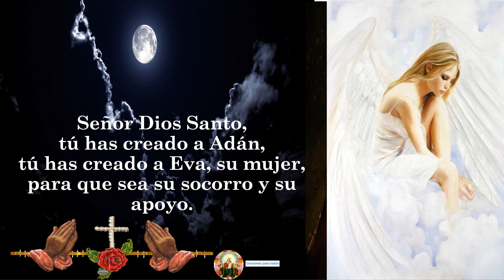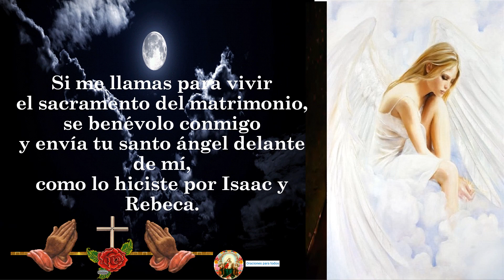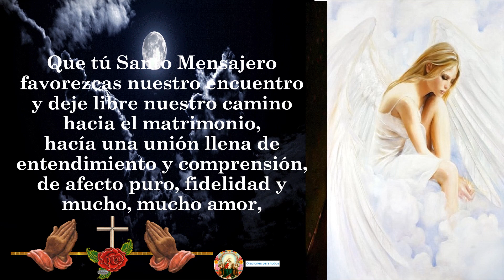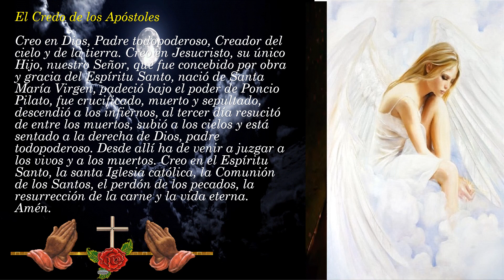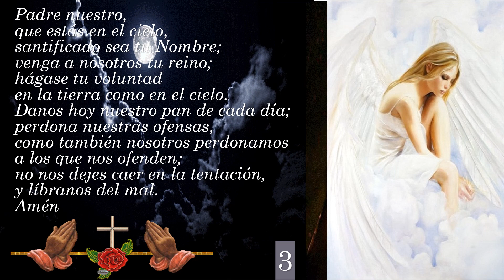Cómo conseguir un buen matrimonio o unión de pareja con la poderosa oración al S. Ángel de la Guarda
¡Bienvenidos a nuestro canal! En este video, te compartimos una poderosa oración al Santo Ángel de la Guarda que te ayudará a conseguir un buen matrimonio o una unión de pareja sólida y feliz. Si deseas fortalecer tu relación y atraer el amor verdadero, esta oración es para ti. Nuestra oración al Santo Ángel de la Guarda ha sido probada y ha brindado resultados positivos a muchas parejas. En este video, te guiaremos paso a paso a través de la oración y te daremos consejos prácticos para fortalecer tu matrimonio o unión de pareja. ¡No te lo pierdas! Recuerda darle "Me gusta" al video y compartirlo con tus seres queridos que también puedan beneficiarse de esta oración. ¡Gracias por vernos!